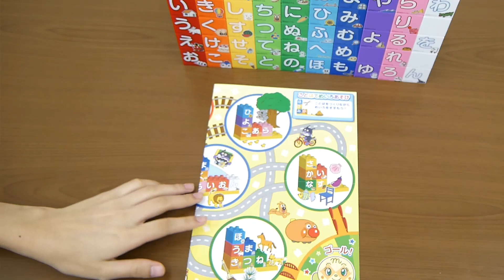アンパンマン アニメおもちゃ ひらがなすうじブロック ひらがなであそぼう 歌 映画 テレビ Anpanman 麵包超人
アンパンマン アニメおもちゃ ひらがなすうじブロック ひらがなであそぼう!♪(●´ω｀●) ANPAN KIDS TVではアンパンマンのテレビアニメや人気のおもちゃであそんだり、アンパンマンの歌、アンパンマンのマーチ、サンサンたいそう、勇気り­んりんなどを英語で歌ったり、アンパンマンの映画の情報も紹介したりするかも♪麵包超人玩具

アンパンマン　カプセルくるくるたのしい回転ずし by Kan & Aki's CHANNEL